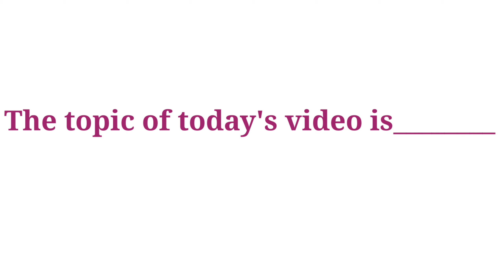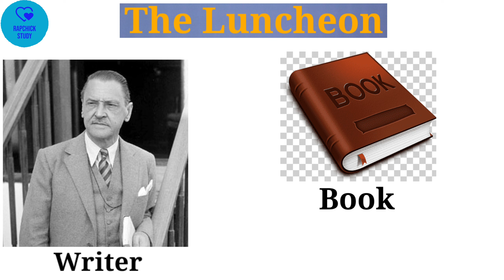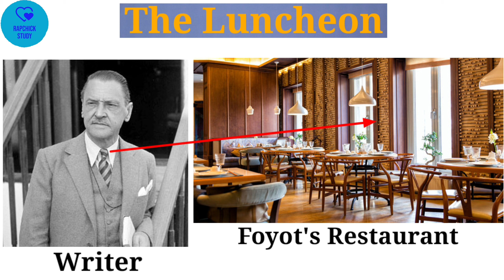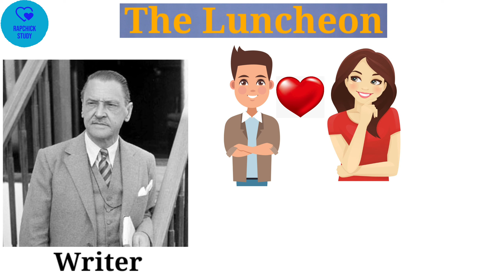The Luncheon | the luncheon by william somerset maugham | the luncheon story in hindi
the luncheon
luncheon kingdom
the luncheon by william somerset maugham
the luncheon class 7
the luncheon story
the luncheon class 8
the luncheon in hindi
the luncheon class 10
luncheon meat
the luncheon story in hindi
luncheon
the luncheon by somerset maugham
the luncheon story in hindi class 7
the luncheon story in english
the luncheon summary in english
the luncheon story in hindi class 8
the luncheon
4.2 the luncheon
mcq on the luncheon
the luncheon story,
the luncheon question answer,
the luncheon animated story in english,
the luncheon animation,
the luncheon answers,
the luncheon animated story in hindi,
the luncheon audiobook,
the luncheon analysis,
the luncheon assignment,
a tourist in the luncheon kingdom,
the luncheon by william somerset maugham in hindi,
the luncheon by william somerset maugham summary,
the luncheon by william somerset maugham in english,
the luncheon by william somerset maugham in kannada,
the luncheon ba 1st year,
the luncheon by william somerset maugham mcq,
the luncheon class 11,
the luncheon class 7 questions and answers,
the luncheon class 8 question answer,
the luncheon class 10 explanation in hindi,
the luncheon class 8 dav,
ch 6 the luncheon,
ch 6 the luncheon question answer,
the luncheon dav,
the luncheon drama,
the luncheon class 8 dav solutions,
the luncheon class 8 dav question answer,
the luncheon explanation,
the luncheon explanation in hindi,
the luncheon exercise,
the luncheon explain,
the luncheon explanation in english,
the luncheon chapter explanation,
the luncheon in english,
the luncheon lesson explanation,
the luncheon full movie,
the luncheon full story in hindi,
the luncheon full story,
the luncheon full text,
the luncheon on the grass,
the luncheon on the grass painting,
the luncheon hindi explanation,
the luncheon hsc,
the luncheon story in hindi animated,
the luncheon story in hindi class 10,
the luncheon class 8 in hindi,
the luncheon class 7 in hindi,
the luncheon in kannada,
the luncheon in tamil,
the luncheon in bangla,
the luncheon is written by,
the luncheon introduction,
the luncheon is a,
the luncheon jeffrey archer,
the luncheon jeffrey archer summary,
the luncheon kingdom,
the luncheon kannada summary,
the luncheon kingdom moons,
the luncheon kingdom walkthrough,
the luncheon meat korean,
jammin in the luncheon kingdom,
where is the luncheon kingdom painting,
the luncheon lesson,
the luncheon lesson 10th class,
the luncheon line by line explanation,
the luncheon lesson in english,
the luncheon lawyer,
the luncheon lesson summary,
the luncheon lesson question answer,
the luncheon mcq,
the luncheon mcq questions,
the luncheon movie,
the luncheon malayalam summary,
the luncheon meat,
the luncheon mulberry,
the luncheon maugham full text,
the luncheon novel,
the luncheon narration,
the luncheon of the boating party,
the luncheon on the grass and olympia,
the luncheon on the grass edouard manet,
the luncheon of the boating party 1881,
the luncheon on the grass monet,
the luncheon of the boating party by renoir,
the luncheon prose,
the luncheon pronunciation,
the luncheon poem,
the luncheon prose summary,
the luncheon painting,
the luncheon party,
the luncheon plot,
the luncheon painting claude monet,
the luncheon questions and answers class 7,
the luncheon questions and answers class 8 dav,
the luncheon questions and answers class 10,
the luncheon questions and answers class 8,
the luncheon questions and answers class 11,
the luncheon questions and answers class 8 icse,
the luncheon questions and answers dav,
the luncheon review,
the luncheon renoir,
the luncheon summary,
the luncheon std 10,
the luncheon theme,
the luncheon tales of the unexpected,
the luncheon text,
the luncheon animated video,
the luncheon william somerset maugham,
the luncheon workshop,
the luncheon written by william somerset maugham,
the luncheon william somerset maugham summary,
the luncheon william somerset maugham analysis,
the luncheon by william somerset maugham questions and answers,
4.2 the luncheon,
4.2 the luncheon question answer,
the luncheon class 7 explanation in hindi,
class 7 the luncheon,

✅✅✅✅✅✅✅✅the channel